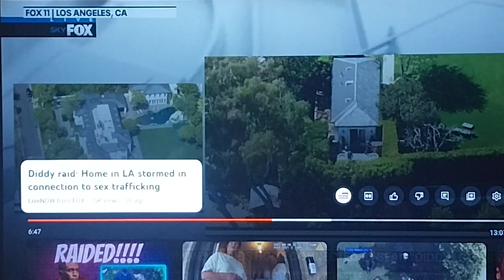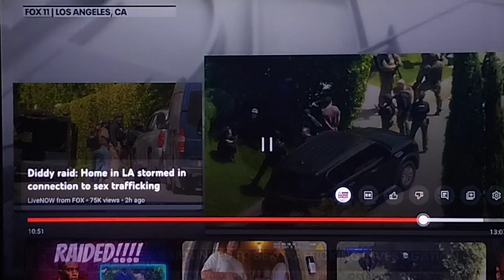"P Diddy House Raid: Homeland Security Bust for Trafficking"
In this shocking video, watch as P Diddy's luxurious mansion is raided by Homeland Security in a bust for trafficking. This exclusive footage captures the intense moments as authorities search the property for evidence. Find out the latest updates on this high-profile case and learn more about the investigation into P Diddy's alleged involvement in trafficking activities. Don't miss out on this gripping story that has the world talking. Watch now for all the details on the P Diddy House Raid: Homeland Security Bust for Trafficking.